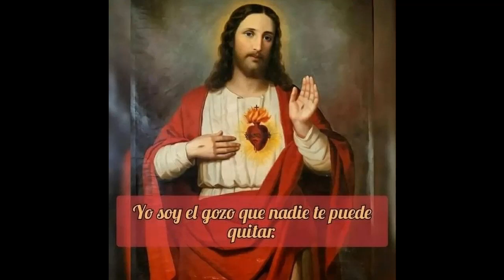HACER MISERICORDIA SIEMPRE.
Reflexión espiritual.

Por el P. Enrique Dávila, LC

¿Quieres contribuir con esta misión? Tu contribución es siempre necesaria. Será bienvenida y bendecida.

Fieles católicos orantes por la santificación de los sacerdote